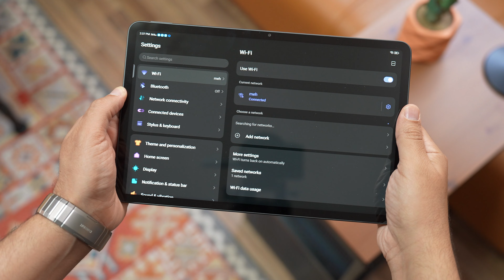أول تابلت مخصص للألعاب REDMAGIC Nova !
في هذا الفيديو نقدم لكم   نظرة على الجهاز اللوحي RedMagic Nova. .إذا عجبك الفيديو لاتنسى تضغط على زرّ اللايك والأشتراك في القناة ونشر الفيديو وكل الشكر لكم.